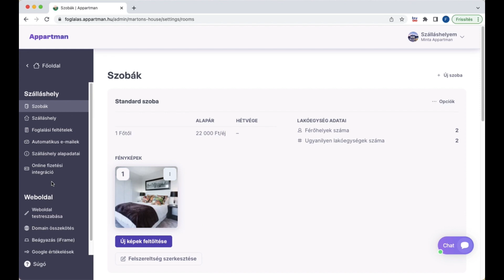Google értékelések szinkronizációja az Appartman foglalási rendszerével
Ha szeretnéd tudni, hogyan szinkronizálhatod szálláshelyed Google értékeléseit az Appartman foglalási rendszerével, nézd végig videónkat!

Regisztrálj és fogadj közvetlen vendégeket az Appartman foglalási rendszerével!